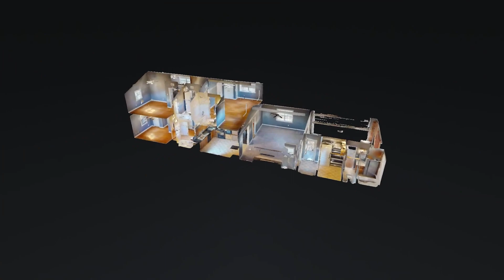6312 Blocker St Olive Branch MS 38654 — Eddie Scruggs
6312 Blocker St Olive Branch MS 38654 - Eddie Scruggs

6312 Blocker St Olive Branch MS 38654 - Eddie Scruggs

6312 Blocker St Olive Branch MS 38654 - Eddie Scruggs